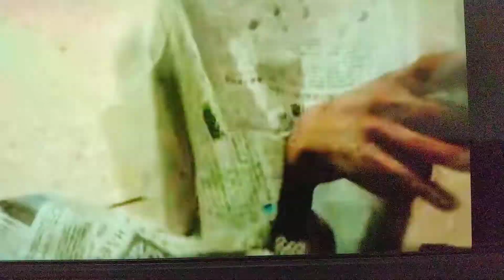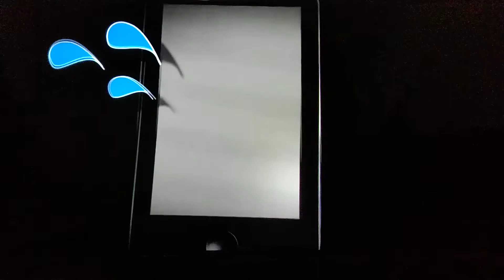呪怨ザ・ファイナル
clips used
战龙四驱
little einsteins
teletubbies
special agent oso
Lou and Lou safety patrol